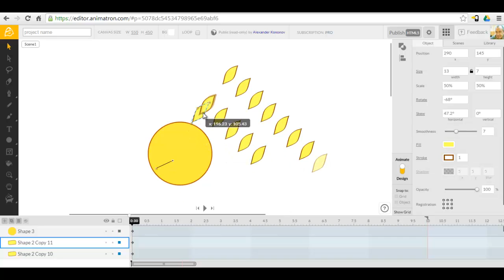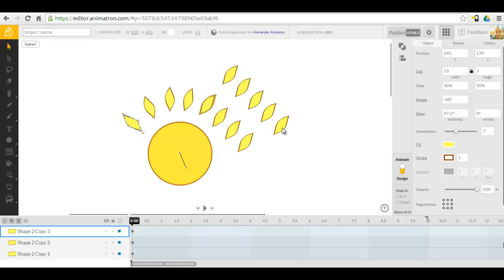Аниматрон. Как нарисовать лучи у Солнца точка регистрации